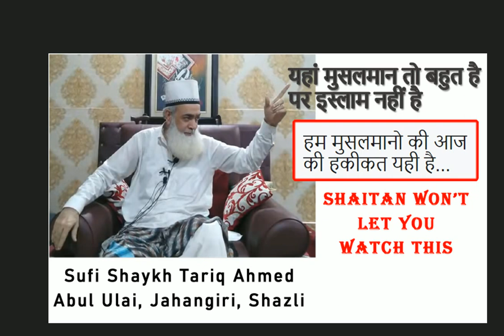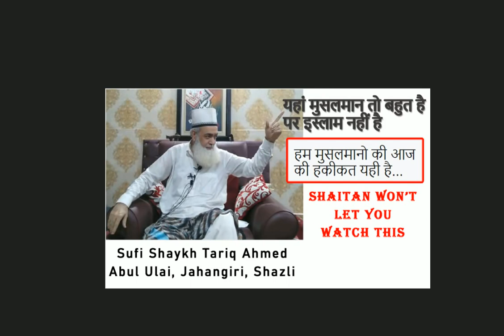Aaj Ke Daur Ke MUSALMAN Ki Haqeekat Bayaan Karne Wala Dars | Sufi Tariq Ahmed Abul Ulai Shazli